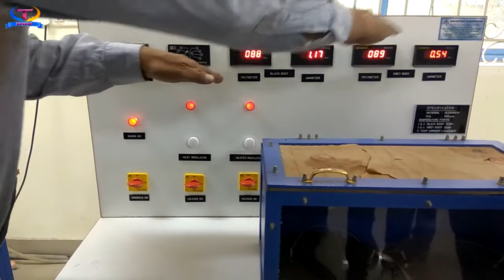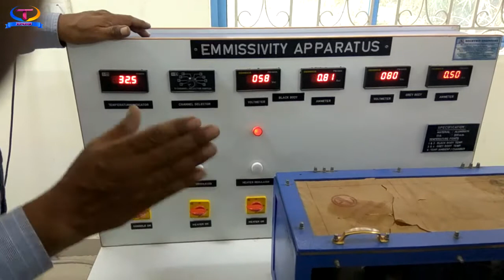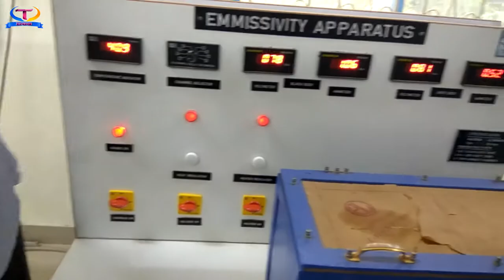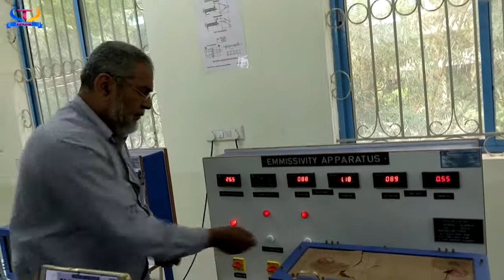Emissivity Apparatus | Heat Transfer Lab Experiment | Mechanical Engineering | Technical DOS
'Technical DOS' has How-to videos on Computers, Technology, and Social Media. In

these Hindi videos, we answer simple questions you wanted to ask but didn't know

videos are posted. Keep Watching and Keep Learning!

Kayi sawaal hain par kis se pooche? 'Technical DOS' ke YouTube channel par aap

Computers, Technology, Internet aor Social Media ke baare mein asaan video se

Rahiye!

कंप्यूटर, टेक्नोलॉजी, इंटरनेट और सोशल मीडिया के बारे में कई सवाल हैं, पर किस से पूछें? 'Technical DOS' के पर आप इन सब सवालों के जवाब, हिन्दी में पा